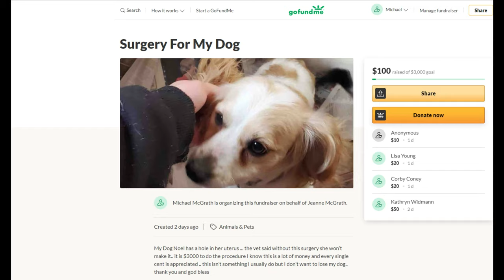Vlog#11| Prayers For Noel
My Dog is very very sick... this is why i havent uploaded in a few days.